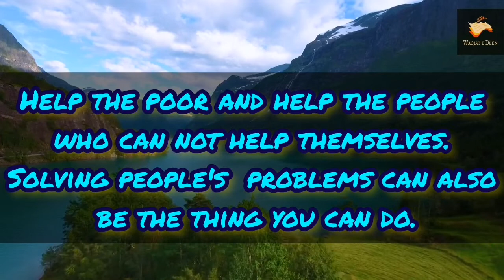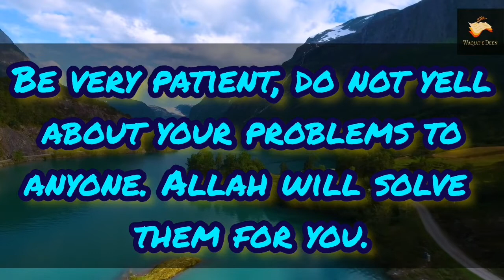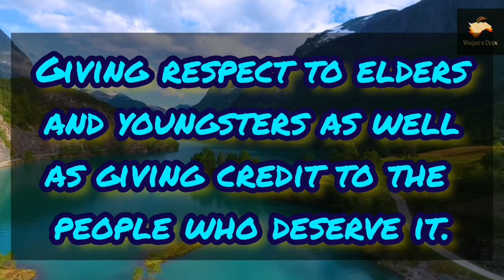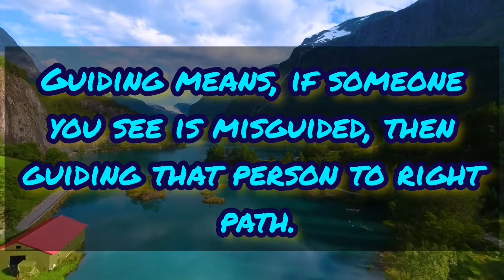17 Easy ways of Sadaqah (Charity) in ISLAM you can do Daily ¦ Charity in Islam ¦ Types of Sadqa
17 Best and easy ways of Charity /Sadqa in Islam... In this video it is mentioned and explained about 17 ways of charity in Islam according to Authentic hadiths...